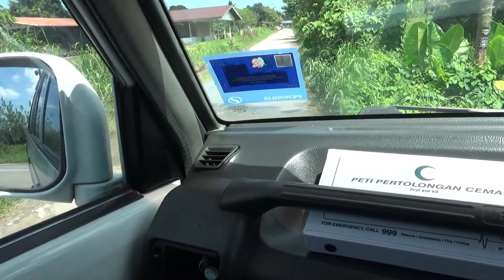Kes Covid19 di Sabah kembali 4 Angka! Hebahan Japen Papar Sekitar Limbahau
Update kali ini, saya memperlihatkan anda semua peranan Jabatan Penerangan Malaysia di daerah Papar apabila kes covid19 semakin naik, kami turun padang melaksanakan hebahan di kampung-kampung demi memberi maklumat yang sahih dan tepat berkenaan SOP semasa. ikuti vlog ini gais untuk tahu lebih lanjut.

1. King Qi Store (all sorts of item)

2. Home & Living

3. Health

4. Beauty

5. Stationery

6. Food & Beverage